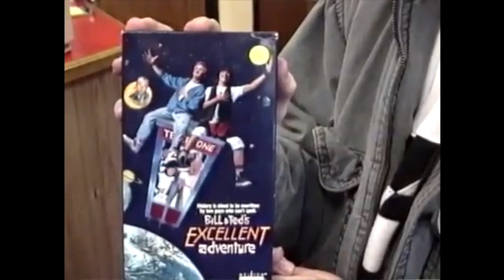Mom and Pop's Video Shop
Rewind back to those radical weekends of roaming the aisles and renting at your local video store!  Our newest collaboration with LUNCHMEAT celebrates the spirit of those absolutely essential hometown video rental haunts. Before Blockbuster’s total takeover, it was the Mom and Pop video shops of the 80s and 90s that were the heartbeat of movie communities in small towns everywhere. This shirt is our tribute to those amazing and influential independent video rental destinations!

Video by Mike Strigl